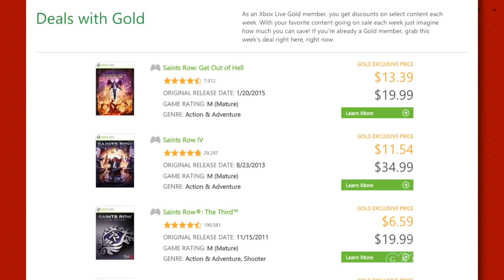Xbox One Outsells PS4 & Dinosaur Survival Game Coming! - GS News Top 5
Find out all the details about a survival game rife with dinosaurs, the four studios working on The Division, and cheap games for your Xbox!